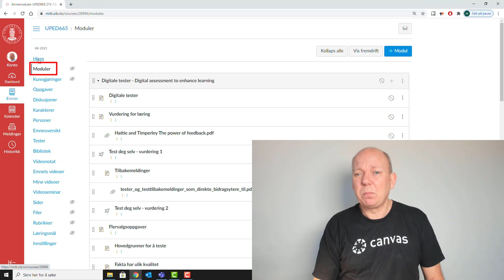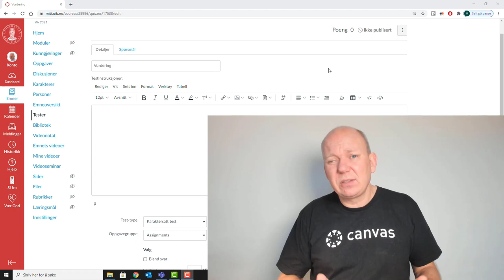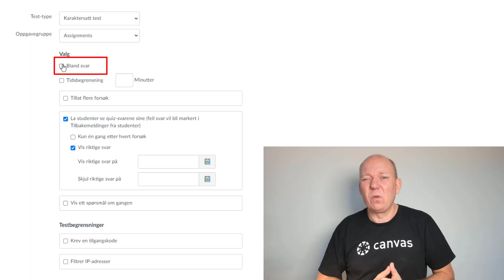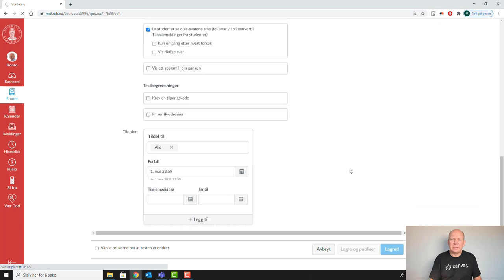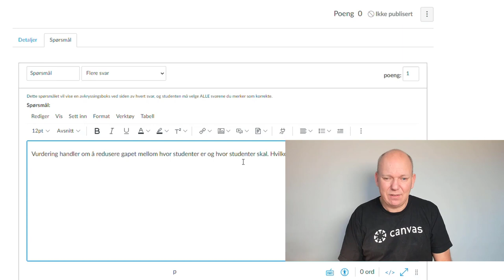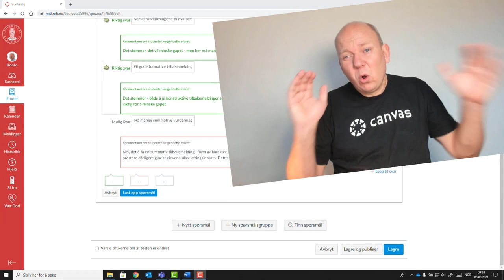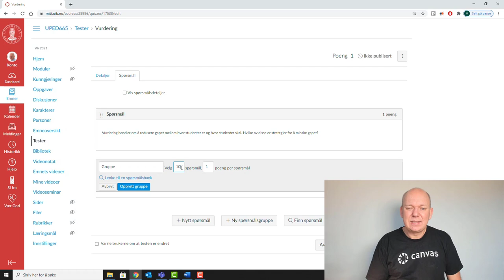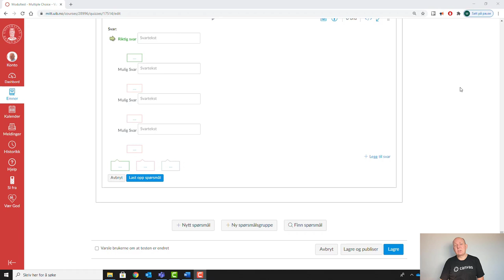Testverktøyet i Canvas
Slik bruker du testverktøyet i Canvas